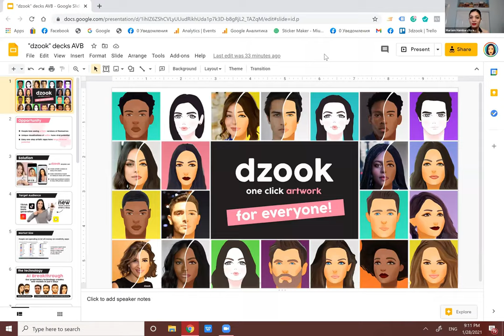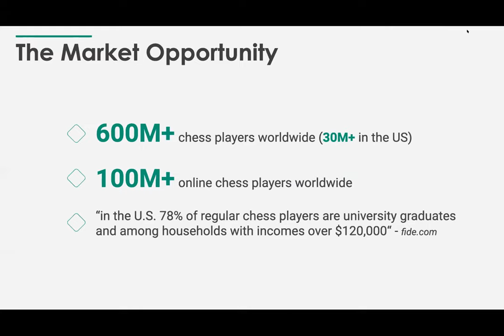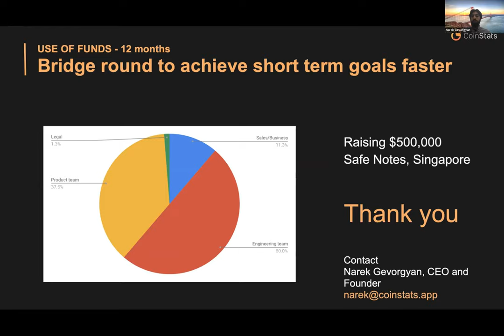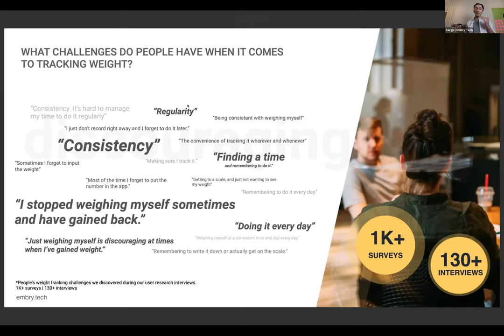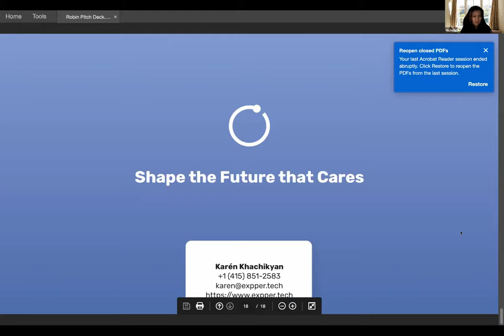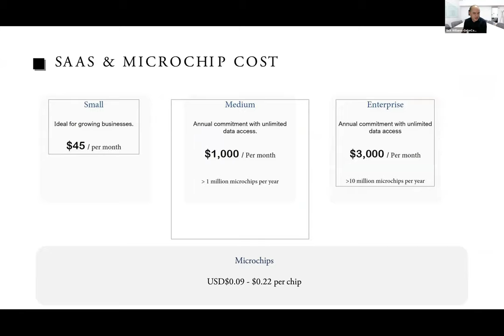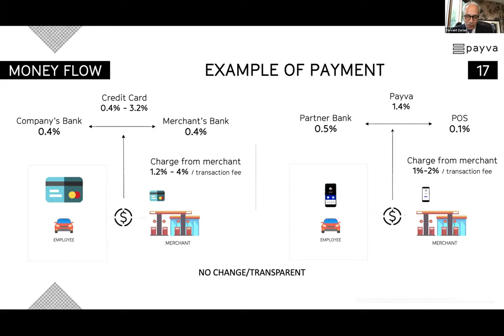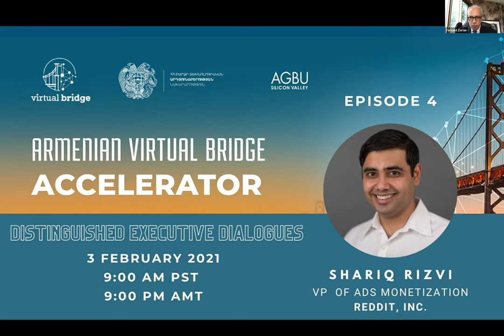Demo Day - Armenian Virtual Bridge Accelerator program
At this Demo Day, 14 CEOs of the “Armenian Virtual Bridge Accelerator” program pitched their companies to 18 investors from Silicon Valley.

The Armenian Virtual Bridge Accelerator is co-organized by AGBU Silicon Valley and RA Ministry of High-Tech Industry, and enabled by AGBU Armenian Virtual College.

Join us in congratulating the Armenian startups for successful completion of this major milestone of the “Armenian Virtual Bridge Accelerator”, and wishing them new achievements and continued success in their business.